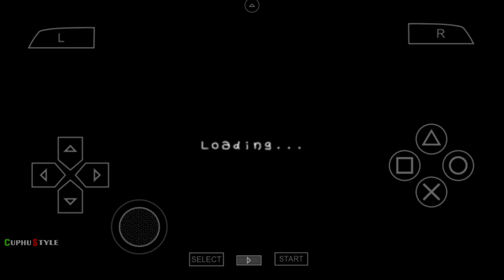Super Mario Iceland - PPSSPP Emulator Gameplay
Super Mario Iceland is Homebrew game for PSP. You can play this game using PPSSPP emulator for Android or PC. Full game size is 16MB.